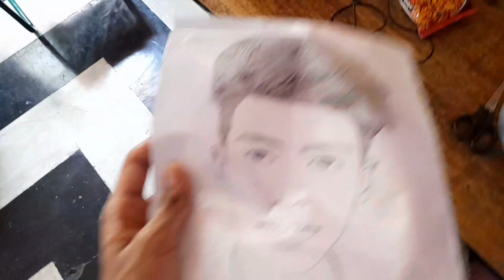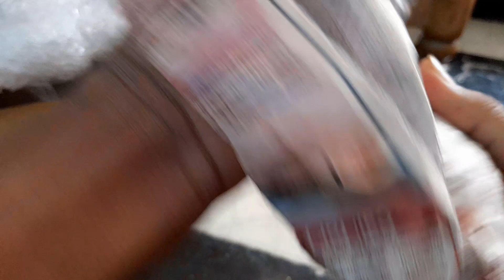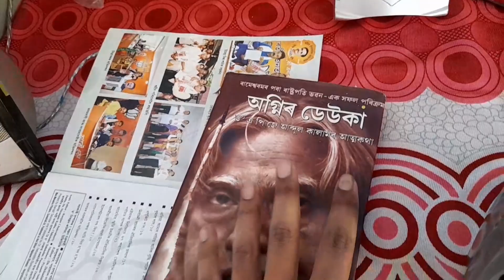kritartha_vlogs what's inside the box 📦🤔কি আছে❔. একছিডেন্ট হল মোৰ 🤕🤕🤕 । kritartha Vlog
box.
what's inside .
box inside.
what's inside the box challenge.
kritartha Vlog.
 unboxing video.
what's inside the box challenge unboxing .
what's inside the box view of world.

flipkart .
room rak

buddha murti

kritartha das
kritartha Vlog.